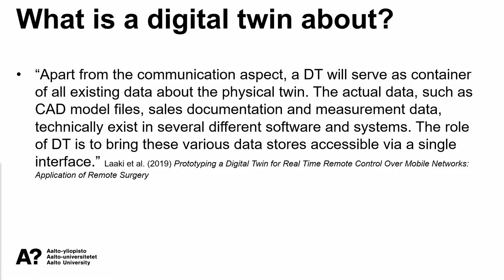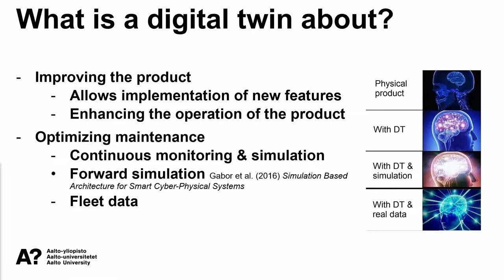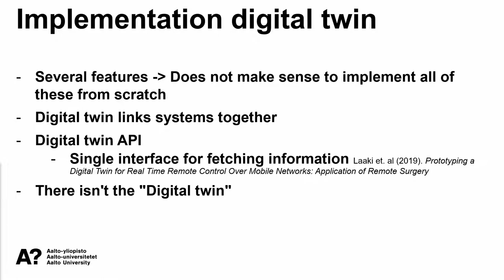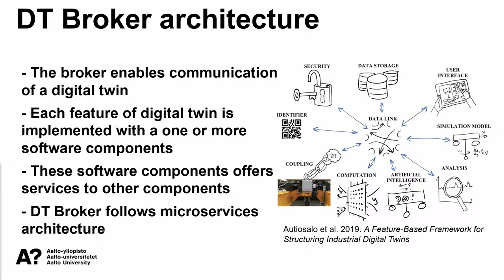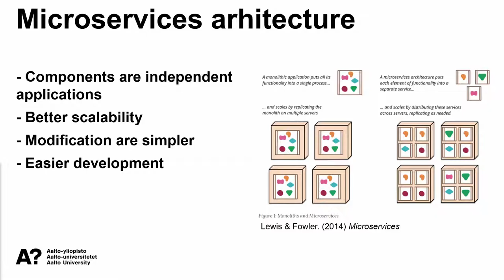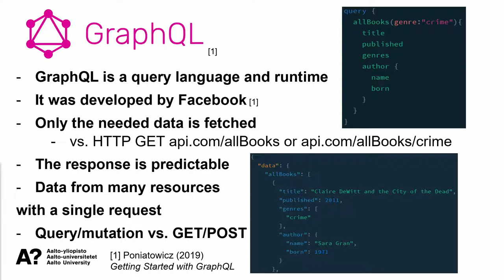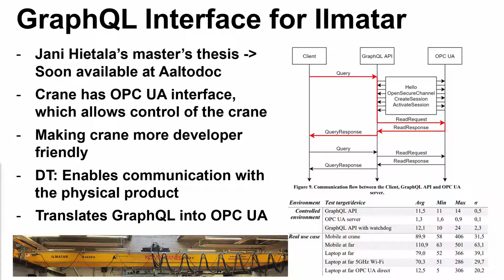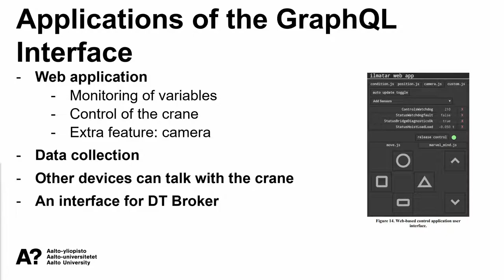Digital Twin Broker and GraphQL Interface for an Overhead Crane